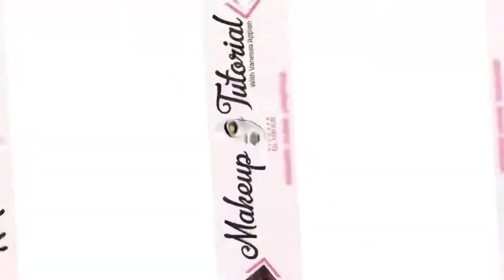I Borrowed MTN QUICKLOAN To Fund My Makeup Business.😫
Being determined is everything... you don’t really have to get it all before you start that little business you want to. Upgrading comes when you get the means, it better to start than to do nothing at all...😊
Let’s keep in touch and be friends 🤗
Ticktok

Page @Allover.glamour

Where are you from? Ghana 🇬🇭
Which Camera do you use? IPhone X
Ringlight LGB soft 18inch Ringlight